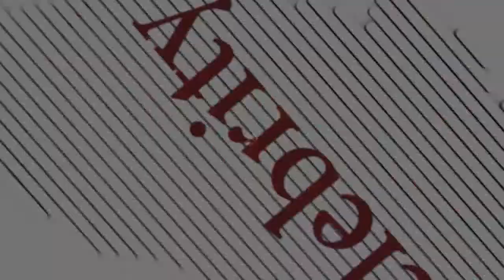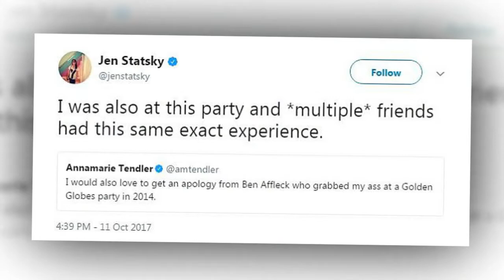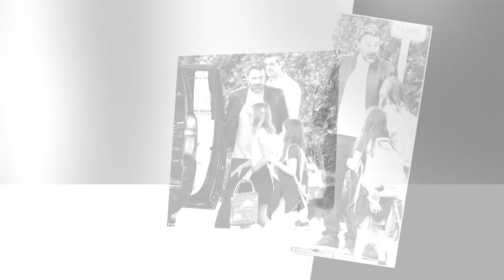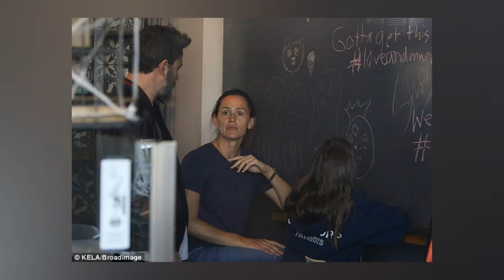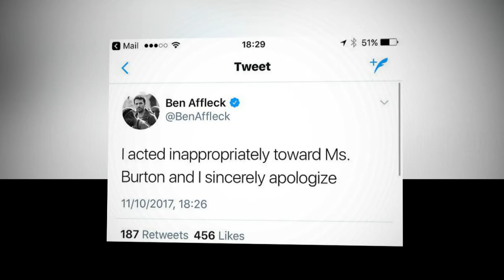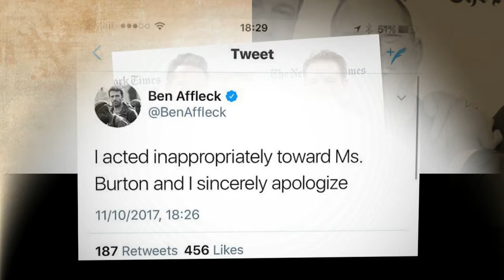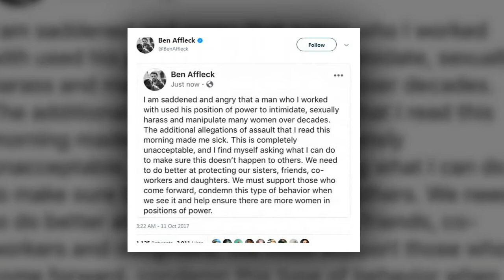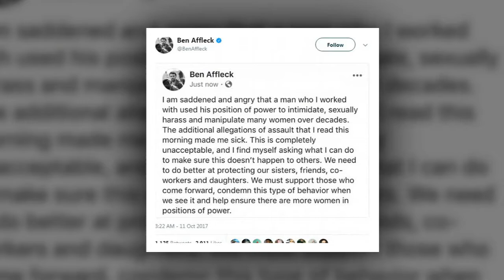Somber Affleck placed on the united front with former Jennifer Garner and their daughter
Somber Ben Affleck puts on united front with ex Jennifer Garner and their daughters as he takes them for ice-cream...as groping scandals rumble on